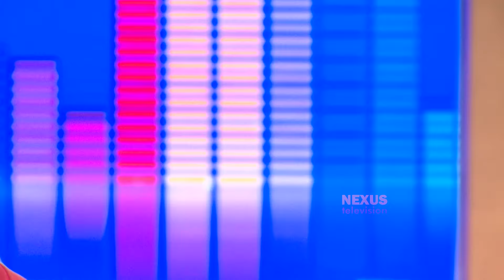তুই কি রাখিস মনেরি খবর | লুইপা | Nexus Television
গান: তুই কি রাখিস মনেরি খবর
 শিল্পী : লুইপা
গীতিকার এবং সুরকার : তাপস

Nexus television address:
Nexus Television
জীবনের বন্ধন